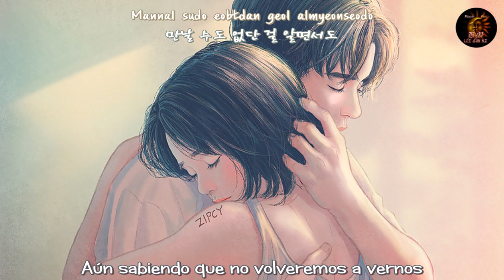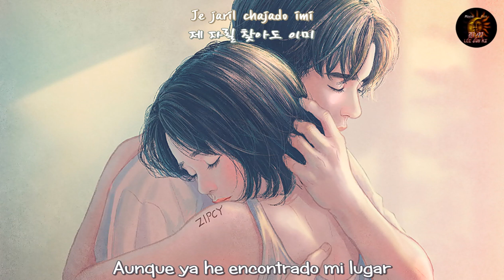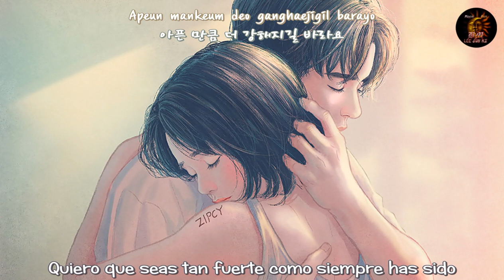As Much As I Loved (사랑한 만큼 ) - Muzie (뮤지) [Sub Esp - Han - Rom]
INFO
TÍTULO: 사랑한 만큼
TÍTULO EN INGLÉS: As Much As I Loved
TITULO EN ESPAÑOL: Tanto como te amé
PROYECTO: BMLJKSUBS
TRADUCCIÓN AL INGLÉS: djmongkimaejik
TRADUCCIÓN, VIDEO & SUBTITULOS AL ESPAÑOL: Bella Torres